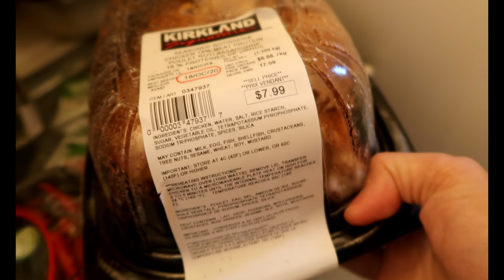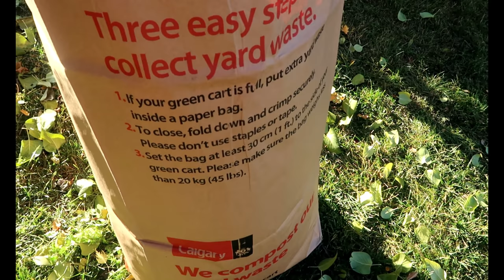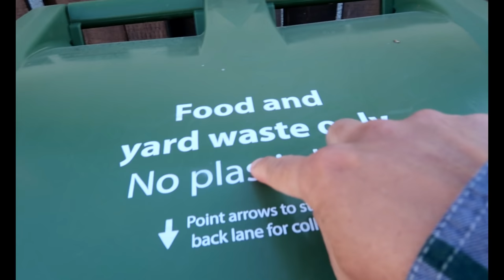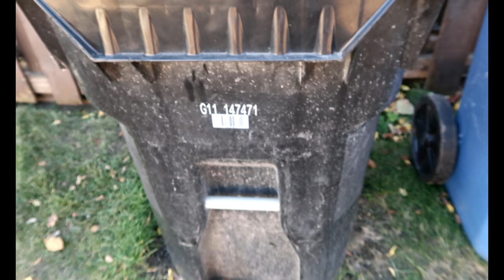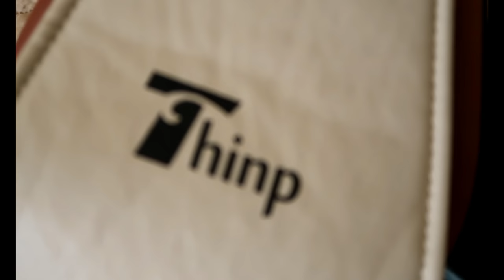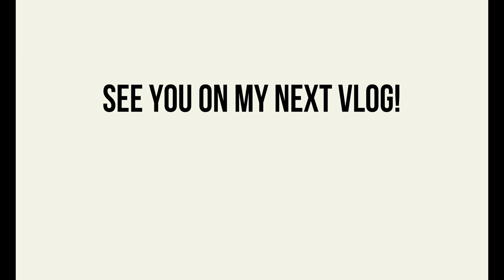Our life in Canada: GANAP sa TAGLAGAS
Sureball na mag eenjoy kayo sa almost biweekly upload namin. Goodvibes lang mga Kigil Squads!